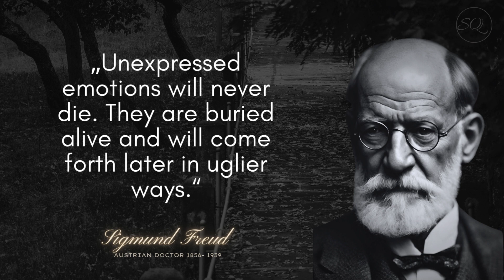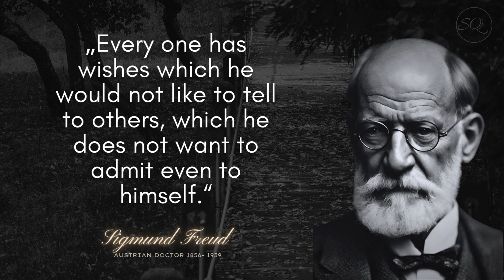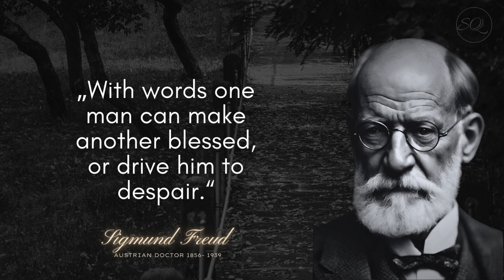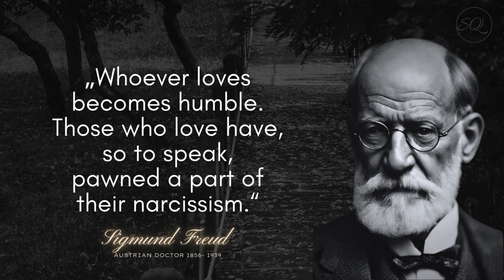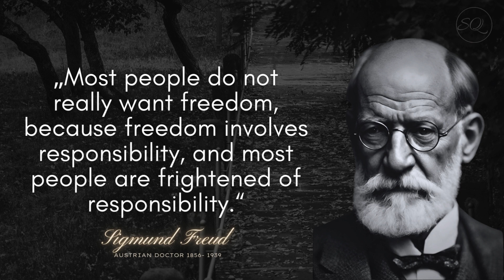Sigmund Freud | DON’T UNDERESTIMATE YOUR DREAMS- Analyze them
Sigmund Freud was an Austrian neurologist and psychoanalyst who founded psychoanalysis, a method of dealing with mental disorders. His ideas about the human psyche, including the unconscious mind, have been influential in the 20th century.

Freud's psychoanalysis is based on several central concepts, including:
The unconscious: The unconscious is the part of the psyche that is not conscious. It contains unconscious impulses, wishes, memories, and conflicts.
The ego: The ego is the part of the psyche that is responsible for coping with reality. It tries to reconcile unconscious impulses with the demands of reality.
The id: The id is the part of the psyche that represents unconscious impulses and desires. It is illogical and immoral and strives for gratification.
The superego: The superego is the part of the psyche that represents moral norms and values. It exerts control over the ego and prevents the ego from engaging in immoral or self-destructive behavior.
Freud's impact

Freud's ideas have fundamentally changed the way we think about mental disorders, human behavior, and the human psyche. They have been taken up in literature, art, film, and music. They have also influenced the development of the social sciences, the study of religion, and philosophy.

Freud is considered one of the most influential thinkers of the 20th century. His ideas are still relevant today.